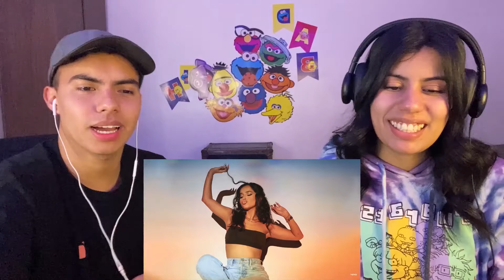REACCIÓN 🇲🇽II Becky G - BUEN DIA, Becky G, Guaynaa - TAJIN (Audio)